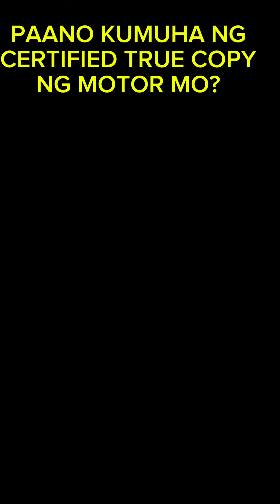PAANO KUMUHA NG CTC or CERTIFIED TRUE COPY Ng OR CR pag transfer of owner.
INFORMATION
LTO
GUIDE
IWAS HUSTLE